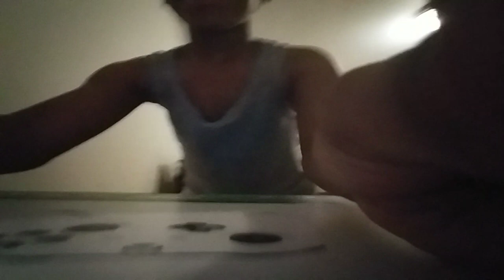March 19, 2020